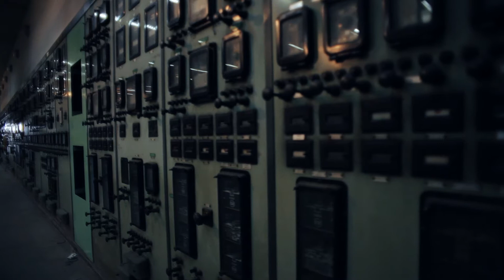Pigrecoemme presenta: "Christian Leperino - Landscapes of Memory" - TRAILER -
Scheda Tecnica e Artistica completa di credits

CHRISTIAN LEPERINO / LANDSCAPES OF MEMORY
(PAESAGGI DELLA MEMORIA)

Dati tecnici

ANNO DI PRODUZIONE: 2013
PAESE DI PRODUZIONE: Italia
REGIA: Giacomo Fabbrocino
FORMATO DI RIPRESA: HD
DURATA: 26′10″

CREDITS

Pigrecoemme presenta

Una produzione
Scuola di cinema Pigrecoemme
Con il contributo di MN Metropolitana di Napoli SpA

Regia
Giacomo Fabbrocino

Prodotto da
Giacomo Fabbrocino
Rosario Gallone
Christian Leperino
Corrado Morra

Produttore esecutivo
Corrado Morra

Musica
Anton Mobin
Josephine Muller
Ian Linter
Volcano the Bear

Fotografia
Fabio Farinaro

Montaggio
Giacomo Fabbrocino

Regia

Giacomo Fabbrocino

Operatori

Fabio Farinaro
Antonio Iodice
Giuliano Caprara
Giacomo Fabbrocino

Aiuto Regia:
Antonio Longo

Assistenti alla regia e backstage
Luca "Micione" Silvestre
Federico Cappabianca

Ministero per i Beni e le Attività Culturali
Soprintendenza archeologica Napoli e Pompei - Servizio Educativo
Museo Archeologico Nazionale Napoli

Accademia di Belle Arti di Napoli

Comune di Napoli - Assessorato alla Cultura e al Turismo